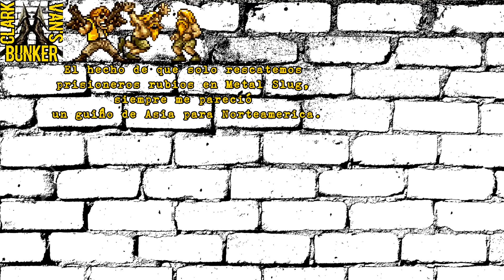RESIDENT EVIL ODIA A LOS RUBIOS? Curiosidades by Clark Kane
Por qué los personajes de cabello amarillo en la saga Biohazard son villanos o contagiados importantes?, Por ejemplo: Wesker es un antagonista rubio y Ashley es una rubia que la infectan.